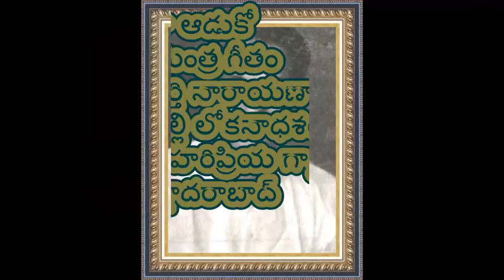ఆడుకోరా కృష్ణా ఆడుకో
అష్టాక్షరీ స్తోత్రమంత్ర గీతం
రచన – పుట్టపర్తి నారాయణాచార్యులు గారు
గానం – తాడేపల్లి లోకనాధశర్మ గారు,
            లలిత హరిప్రియ గార్లు
ఆకాశవాణి – హైదరాబాద్
adukora krishna aaduko, aadukoraa krishna, puttaparthi narayanacharyulu,  ashtakshari sthothra geethalu, tadepalli lokanadha sarma, hyderabad sisters, lalitha, haripriya, bhakthi ranjani,